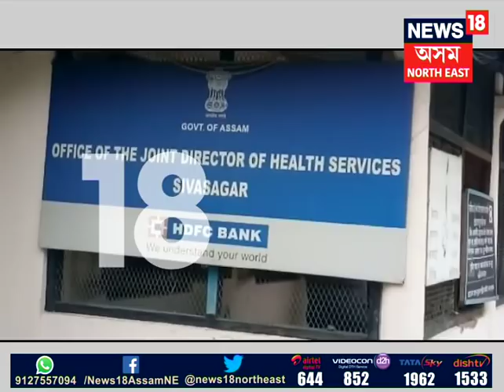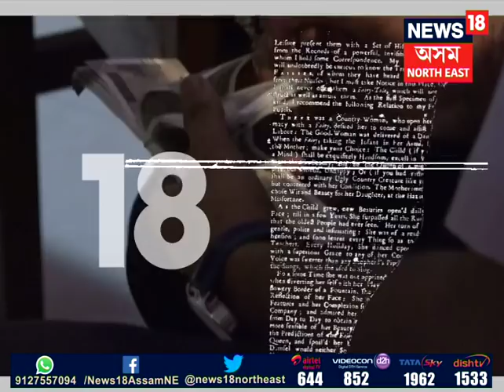Officer arrested in Sivsagar